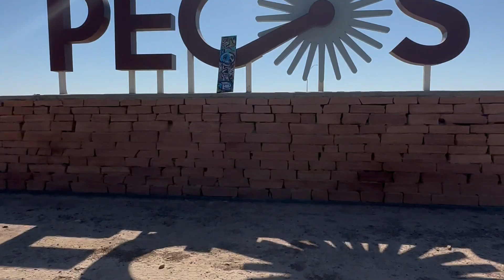DiegoRobot El Paso artist mash up